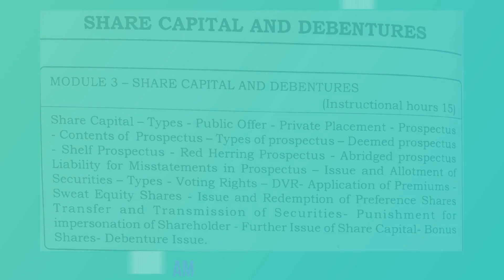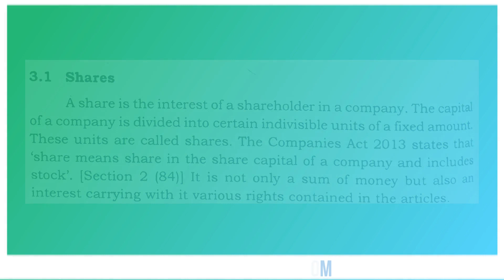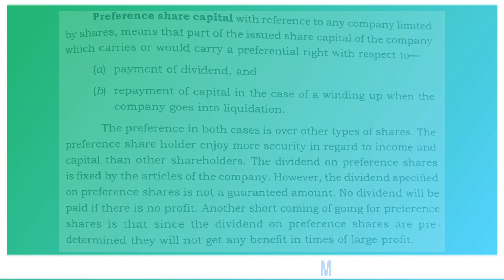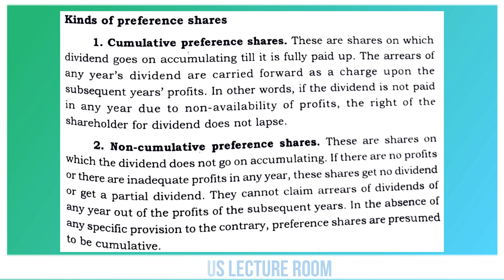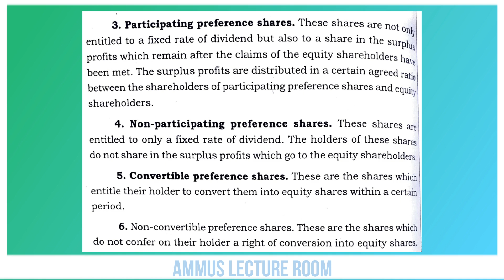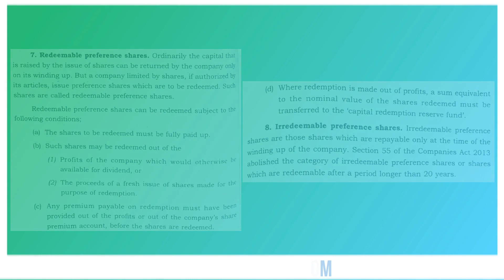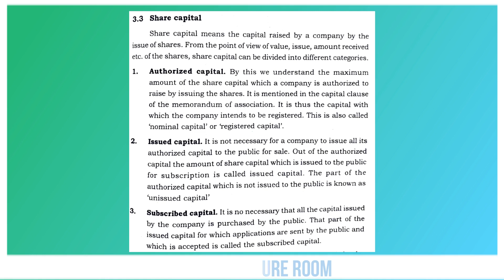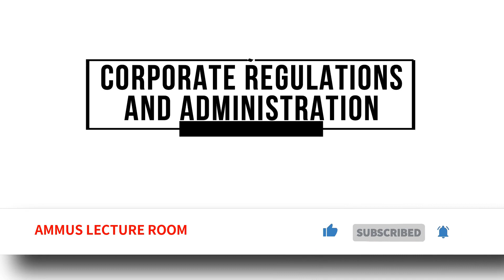PART 11: CORPORATE REGULATIONS AND ADMINISTRATION -share capital and debentures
PART 11: CORPORATE REGULATIONS AND ADMINISTRATION